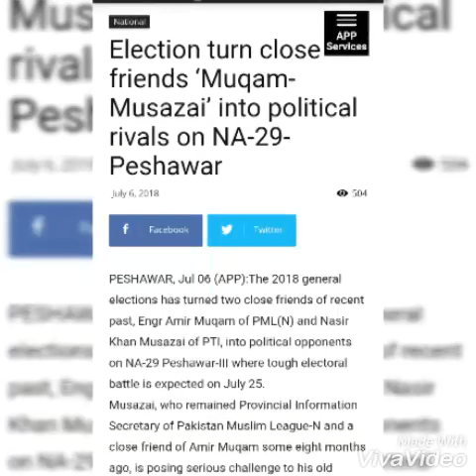nasir khan musazai song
new nasir khan musazai song mna pti